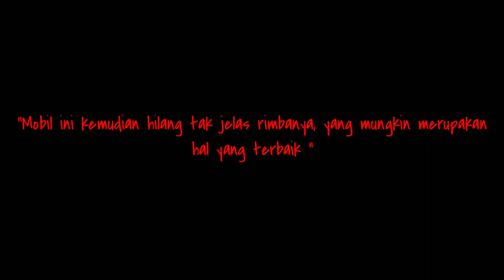Kutukan Paling Mengerikan (Part 3)- Kutukan Mobil James Dean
Aktor James Dean sangat mencintai mobil 1955 Porsche Spydernya. Dia secara ekstensif memodifikasi mobil itu dan menyebutnya dengan panggilan ‘Little Bastard’ atau ‘Bajingan kecil’.

Rupanya, mobil itu begitu terasa aura jahatnya sehingga aktor Sir Alec Guinness, saat bertemu Dean untuk makan siang, berkata, “Jika kamu masuk ke dalam mobil itu, kamu akan tewas di dalamnya minggu depan”. Dan itulah yang terjadi pada James Dean

Tapi kutukan ini tidak berhenti di situ saja, ketika mekanik mencoba memperbaiki mobil rusak, mobil itu jatuh saat digantung dan menimpa salah satu dari mereka, menghancurkan kedua kakinya.

Pemilik baru mobil ini lalu menjual mesin dan drivetrain mobil itu untuk dua pembalap. Salah satu kehilangan kendali, menabrak pohon dan tewas seketika, yang satunya terluka ketika mesin mobilnya terkunci dan terguling.

Dua pencuri yang mencoba untuk mengambil potongan-potongan mobil ini, dua-duanya terluka. Mobil itu kemudian disumbangkan ke sebuah pameran keselamatan California Highway Patrol, pameran pertama terbakar.

 Di pameran kedua, mobil jatuh menimpa seorang mahasiswa dan mematahkan pinggulnya.
Mobil Ini bahkan berhasil menghancurkan dan membunuh seorang sopir truk yang mengangkutnya